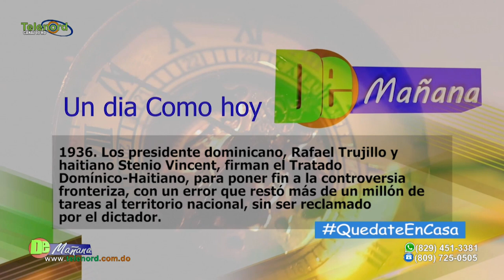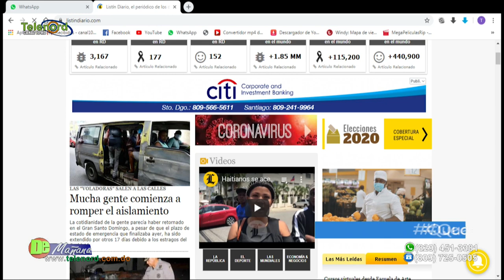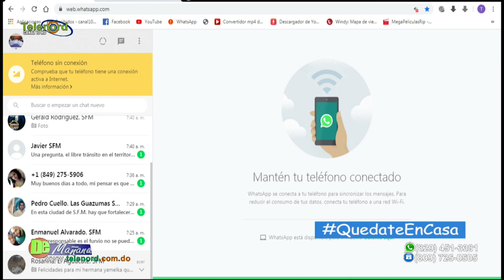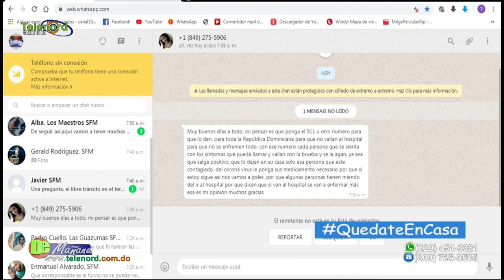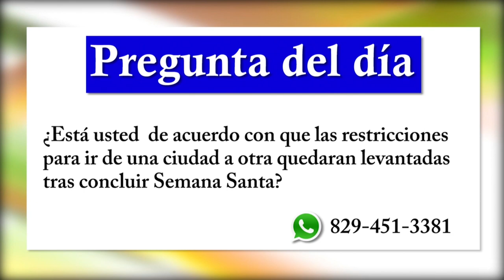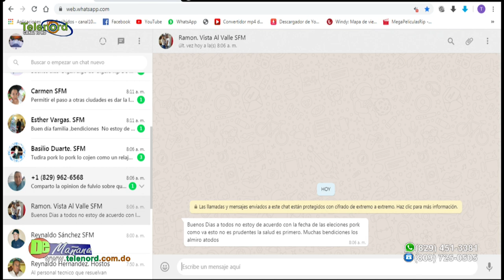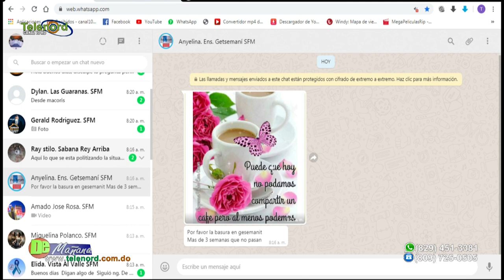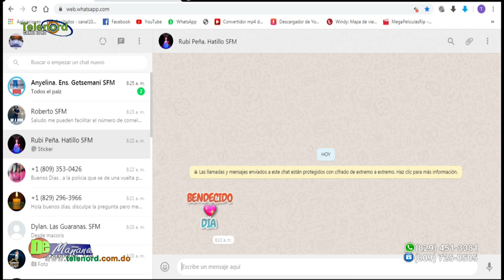De Mañana Martes 14- 04- 2020